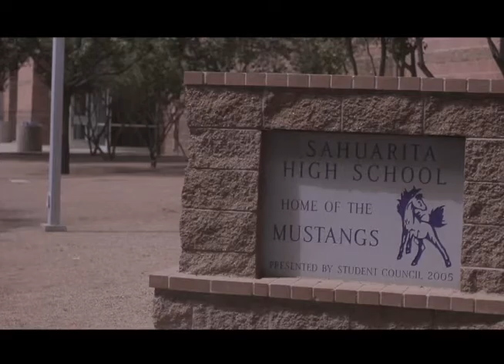Channel 26 News: Friday, September 21, 2012